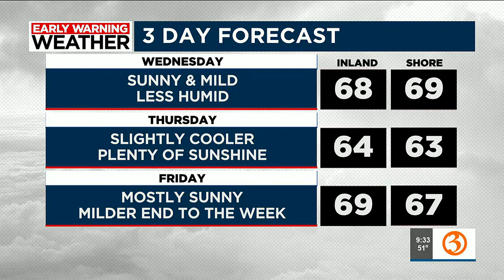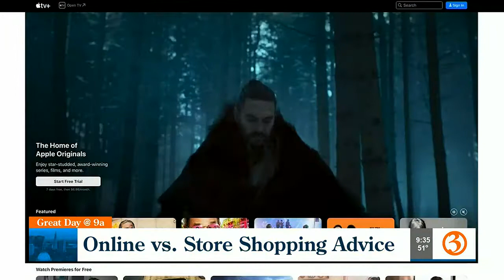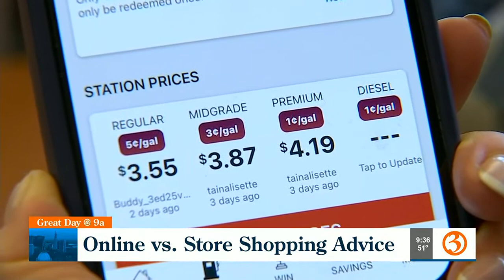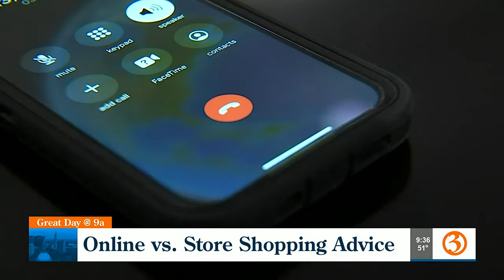Online vs. in-store shopping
Patricia Del Rio interviews savings expert Clark Howard.